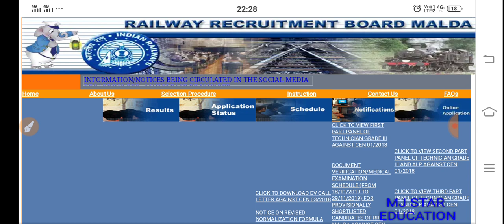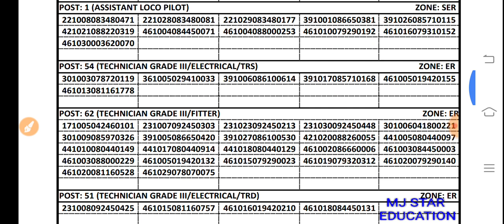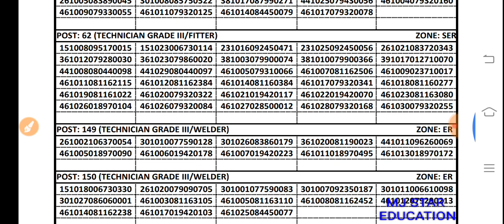RRB ALP/TECH PANEL PART 6, जारी RRB MALDA ZONE ME